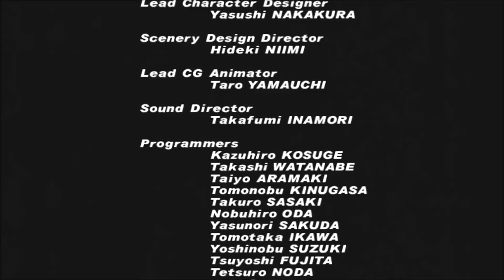She kicks high! - Dead or Alive 2 Ultimate